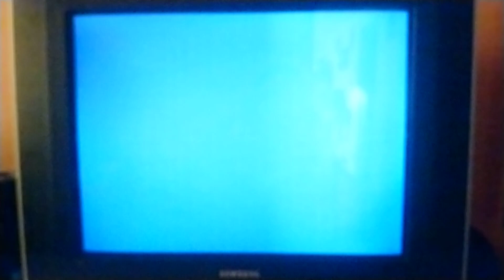Link´s Crossbow Training